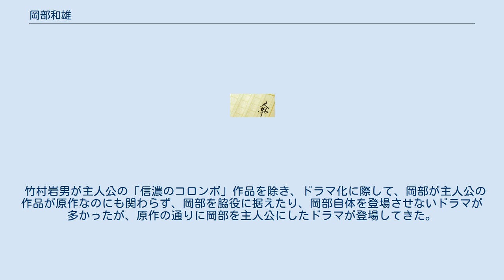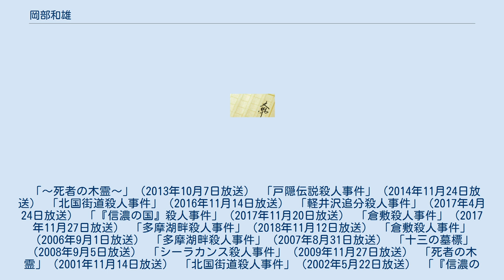岡部和雄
岡部和雄（おかべ かずお）は、内田康夫の推理小説に登場する、警視庁の警察官。
 岡部は警視庁室町署の警部補だったが、長野県警の竹村岩男が松川ダムで発生したバラバラ殺人に端を発した連続殺人事件を、親交のある岡部に捜査協力を依頼し、岡部と竹村が一連の事件を解決させたことにより、岡部は警視庁捜査一課の警部に栄転し、以後も数々の難事件を解決している。
 竹村岩男が主人公の「信濃のコロンボ」作品を除き、ドラマ化に際して、岡部が主人公の作品が原作なのにも関わらず、岡部を脇役に据えたり、岡部自体を登場させないドラマが多かったが、原作の通りに岡部を主人公にしたドラマが登場してきた。